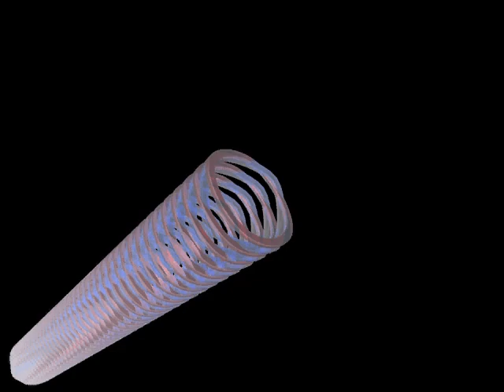TunelVideo.avi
Iniciando en el C4
solo es una prueba :P